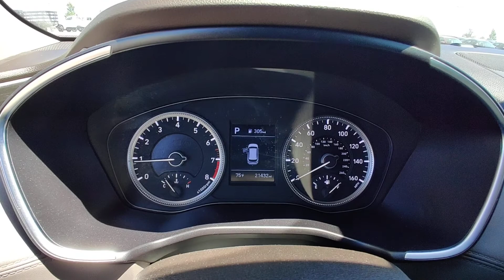2019 Hyundai Santa Fe 2.4 ltr